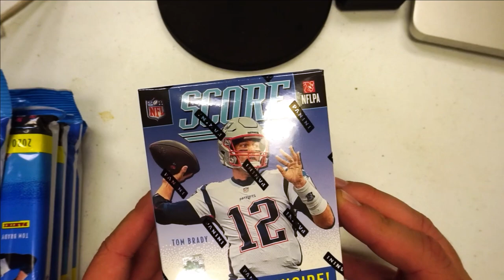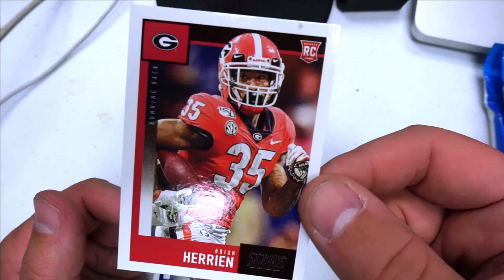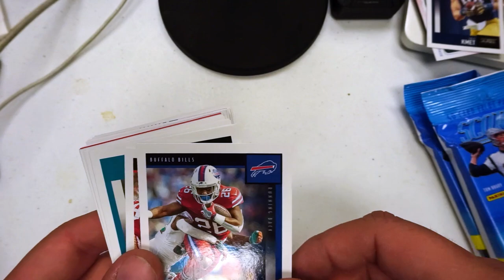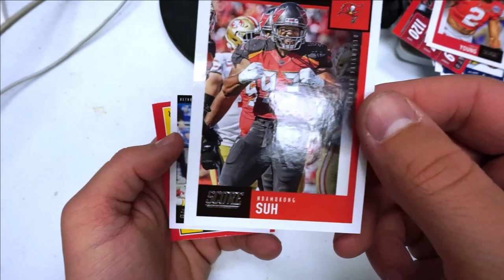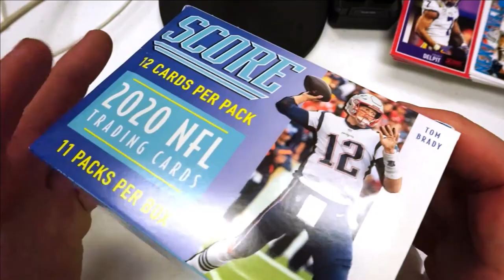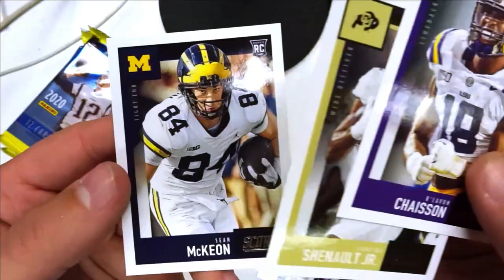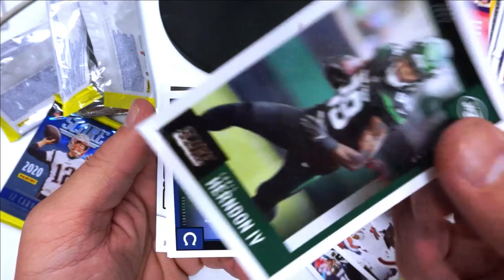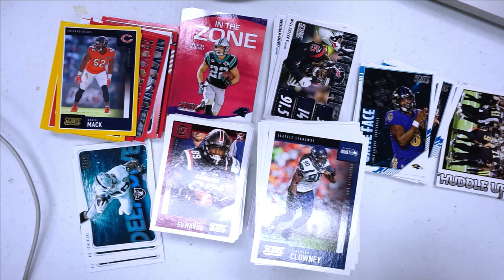SCORE 2020 NFL TRADING CARDS. Blaster Box + Packs.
I purchased 5 40-card value packs and one blaster box at walmart to see if I should sell them as is or open the packs to sell the cards individually. Can you do this to make a profit or am I wasting my time/money.